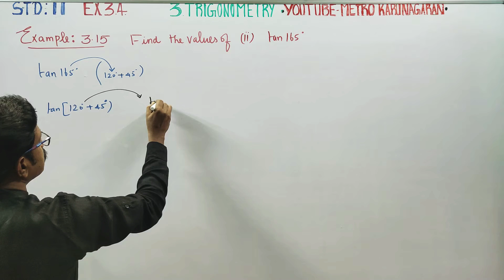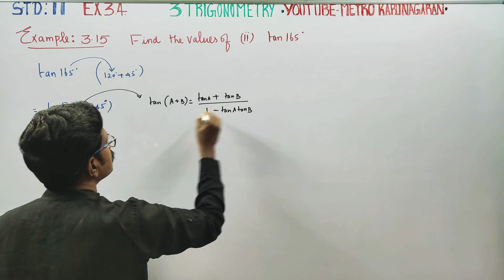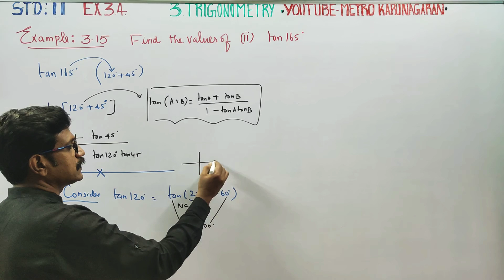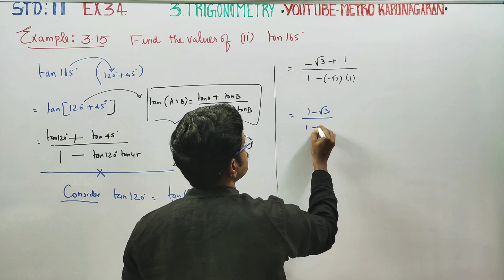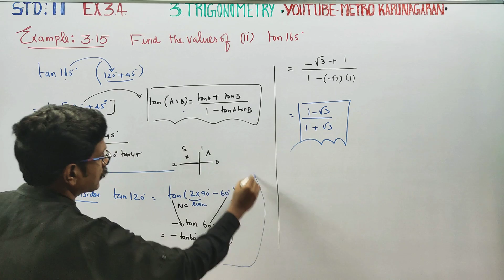11th Std Maths Example 3.15(ii) Find the value of tan 165°